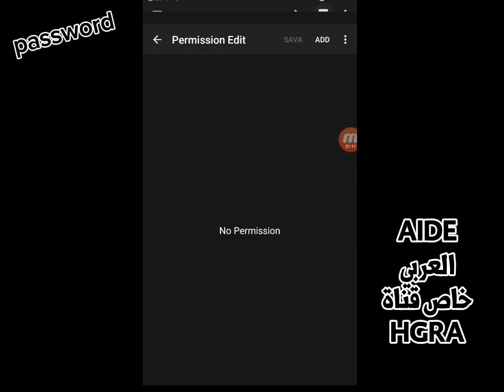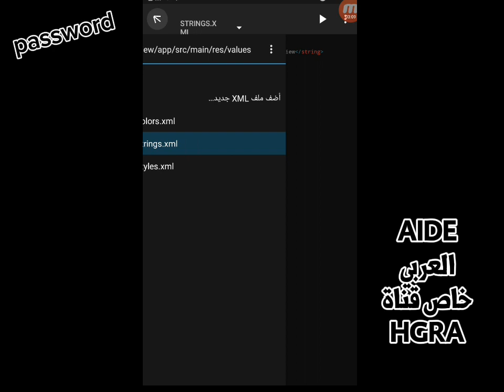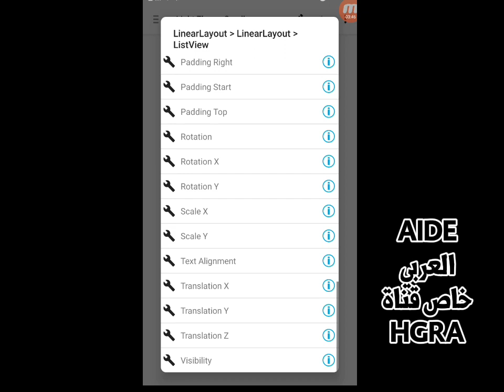برمجة ايدي لتطوير وبرمجة التطبيقات والمواقع AIDEالعربي بديل sketchwear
رابط القناة